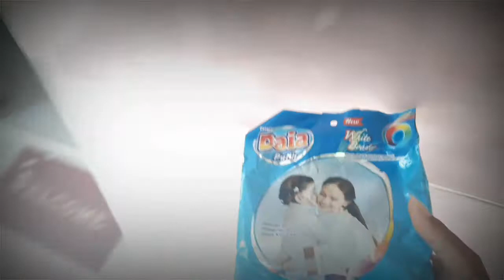BAGI BAGI THR DARI IBU (alm) DI HARI RAYA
H-Vlog#14 || Sungkeman dengan nenek yang berumur lebih dari 100 tahun & Bagi-bagi THR dari IBu

Video ini saya buat untuk hiburan semata.. tidak bermaksud menyinggung siapapun didalamnya..